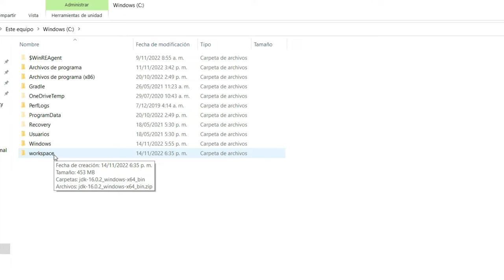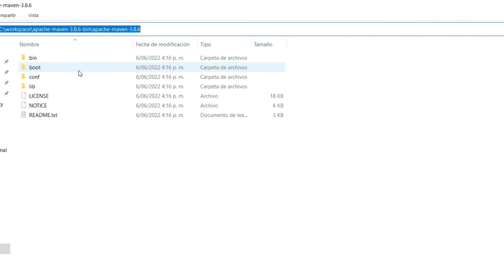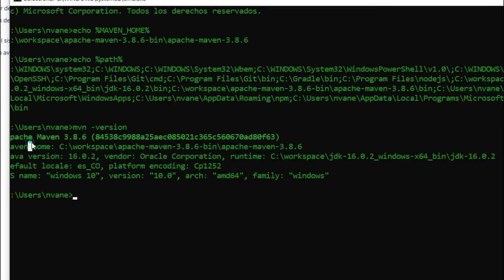Instalación y configuración de Maven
En esta lección vamos a ver como instalar y configurar Maven (MAVEN_HOME)